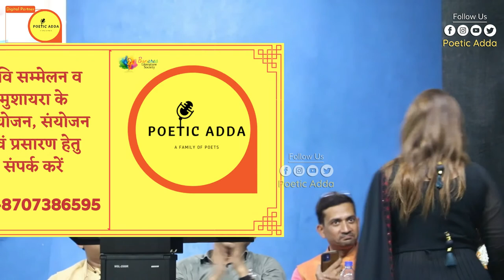Anamika Jain Amber | महेरबानी हो उसकी तो मुकब्दर जाग उठता Poetic Adda